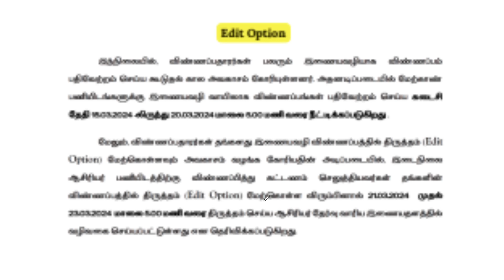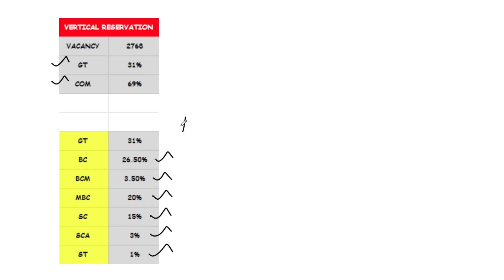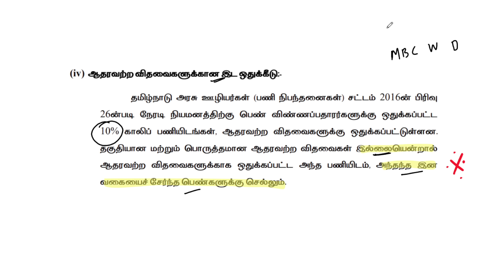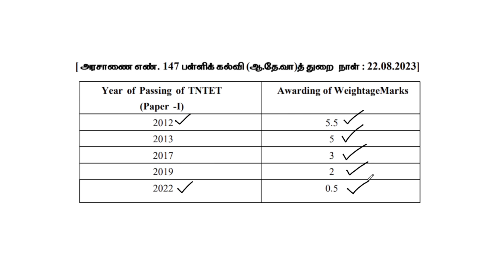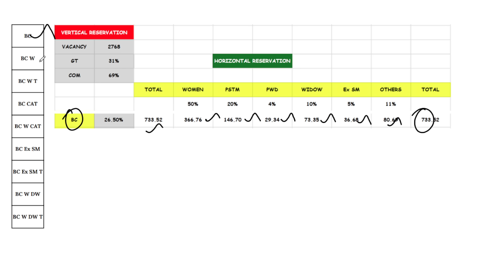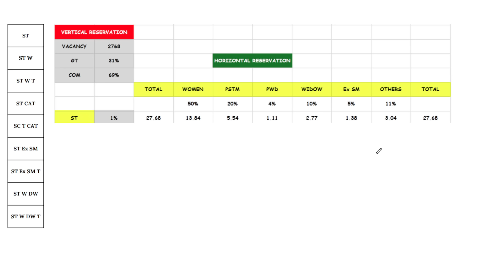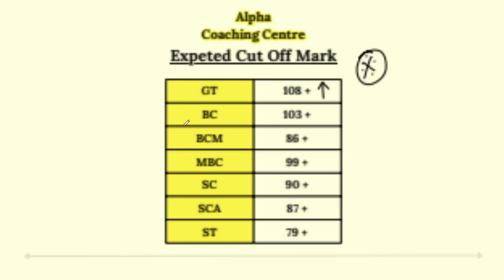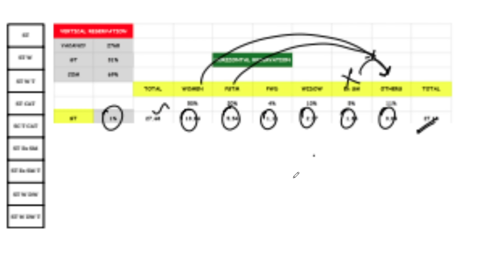SGT EXAM | Expected Cut Off Mark | Based On Students Response | sgt exam cut off mark 2024 | Alpha